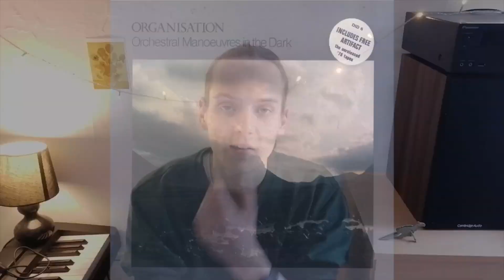Orchestral Manoeuvres in the Dark - Organisation [ALBUM REVIEW]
Vinyl Series #2

Orchestral Manoeuvres in the Dark - Organisation [Dindisc, 1980]. Synth pop, Post punk, New wave.

Top 3 tracks:

1. Enola Gay
2. The Misunderstanding
3. VCL XI

7/10